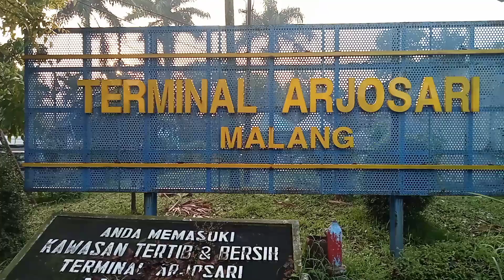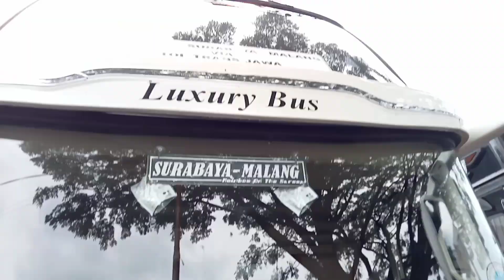Sinar jaya 30RE | sepuluh hari menghilang kini telah kembali mengaspal lagi | MANTAP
sinar jaya 30 RE dimana 10 hari menghila g dari malang kini telah kembali lagi mengisi jalur malang poris..mantap